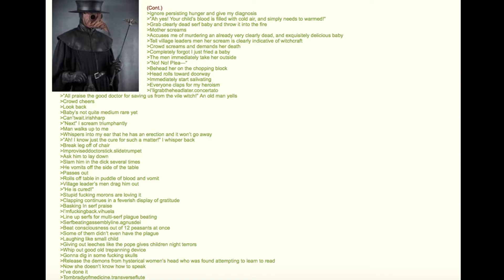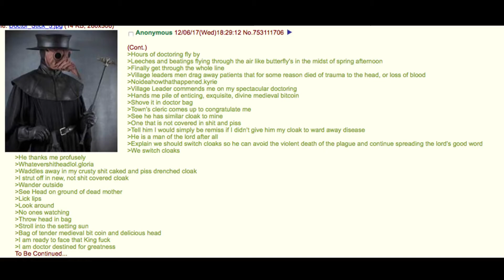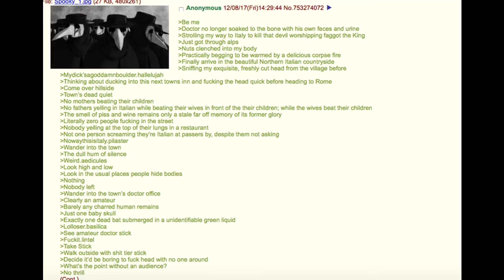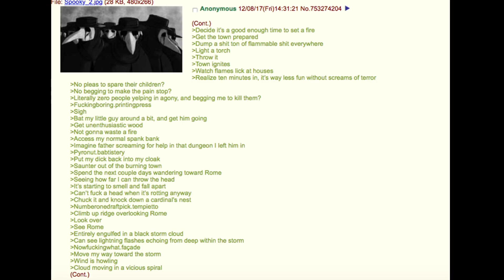Best Doctor Part 7: The Doctor Saves a Village